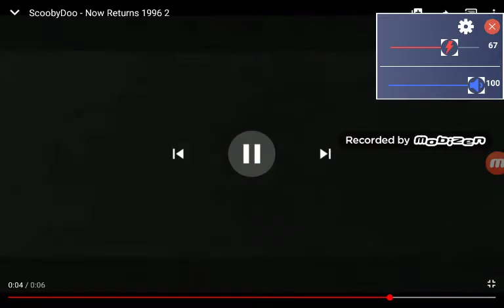scooby doo checkerboard bumper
samuel bielefeld meridian ms 0:01